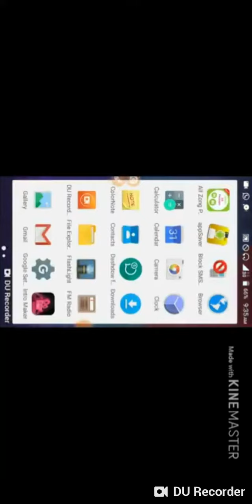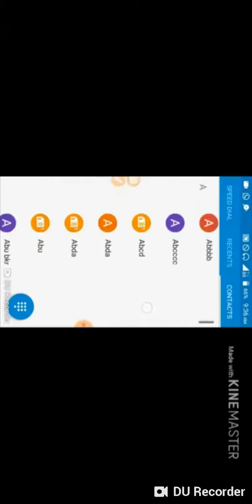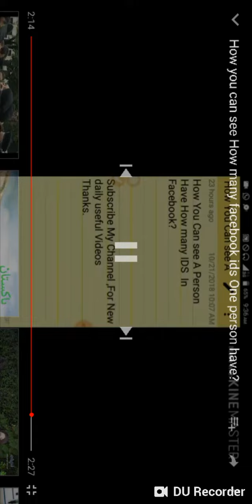how can you check ids on faacebook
number enter krinn ur facebook ids ptaa krliann